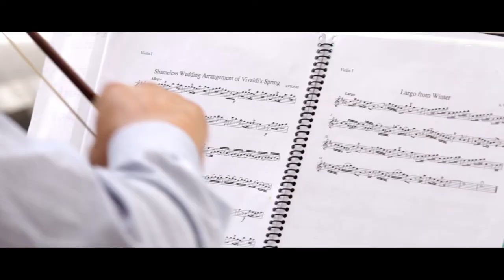Lisset & Edison Trailer